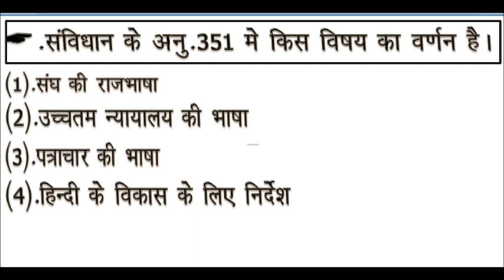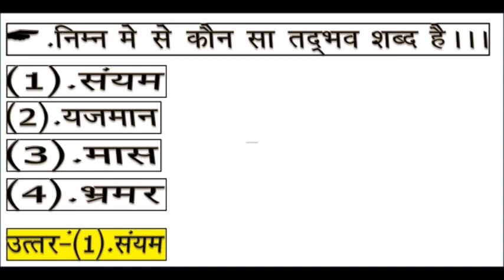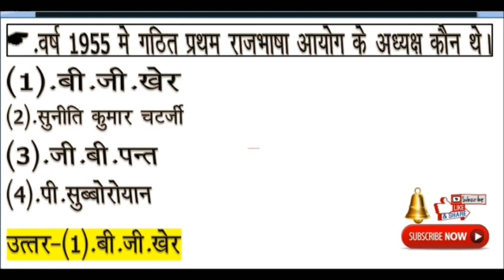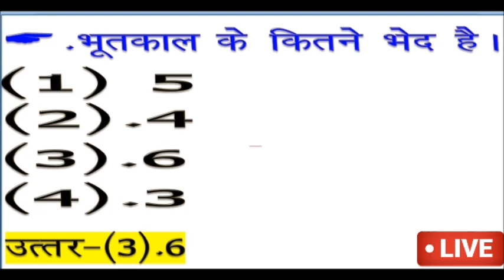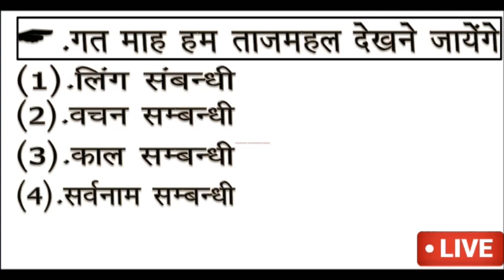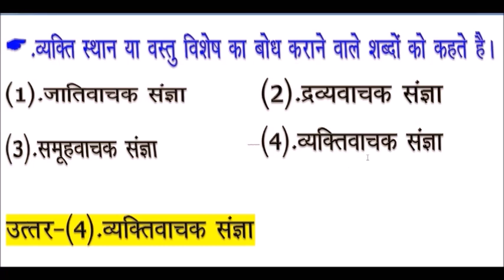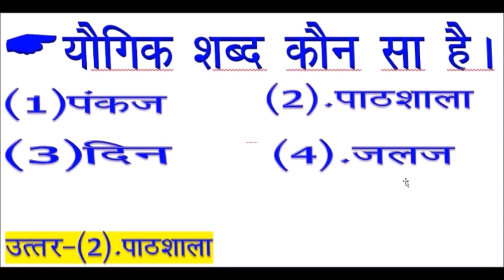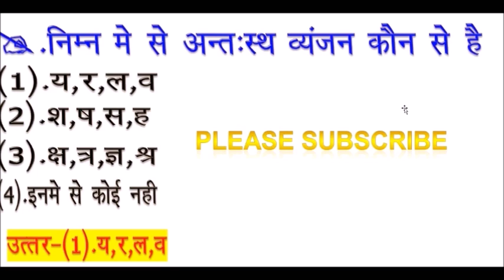हिंदी व्याकरण full course/ लाइव क्लास/UPTGT hindi grammar / UPTET 2021 || HINDI BY SUMIT JAIN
हिंदी व्याकरण full course,/ लाइव क्लास,/UPTGT, hindi grammar ,/ UPTET 20211 || HINDI ,BY SUMIT JAIN ,

हिंदी साहित्य ग्रुप से जुड़ने के लिए👇✍️

मैन टेलीग्राम ग्रुप से जुड़ने के लिए

rachnayetricks,
hindisahitya_sumit_sir. hindisahitya_selfstudyclasses.